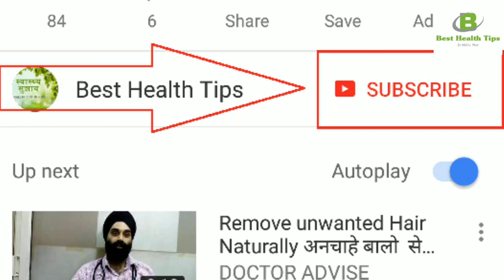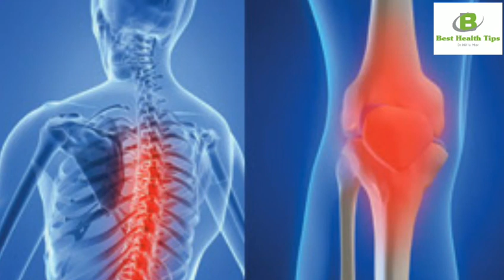मात्र 7 दिन में कैल्शियम(Calcium) खून की कमी और आयरन(iron)की कमी को दूर करने का रामबाण घरेलू नुस्खा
हेल्लो दोस्तों इस वीडियो में हमने आपको बताया की कैसे आप अपनी बॉडी में कैल्शियम आयरन और खून की कमी को पूरा कर सकते हो बिलकुल आयुर्वदिक तरिके से फिर चाहे वो बच्चा बूढ़ा या महिला पुरुष किसी में बी हो।
तरीका।
1,अदरक 1 इंच का और उसको काट कर 2 कप पानी में उबाल ले फिर जब 1 कप पानी का बाकि बच जाये तो उसको पिले।
2, जीरा पानी में भिगोकर रख दे सुबह उस पानी को उबाल कर पिले।
1 पालक के उबलने के बाद जो पानी बच जाये उसका नियमित सेवन करने से खून की कमी और आयरन की कमी नही रहती।
अगर कुछ समज में ना आये तो कमेंट करे।

Date% 07/06/2017
Label% Best Health Tips.
Calcium ki kami ko pura karne ka gharelu upaye.
Calcium iron aur khoon ki kami ko pura karne ka ayurvadic ilaj
Calcium ki kami ka ilaj
Khoon ki kami ka ilaj desi ilaj